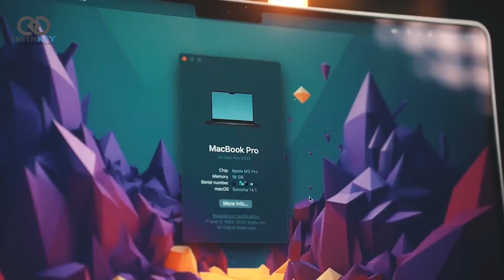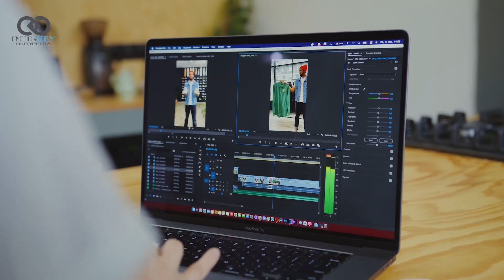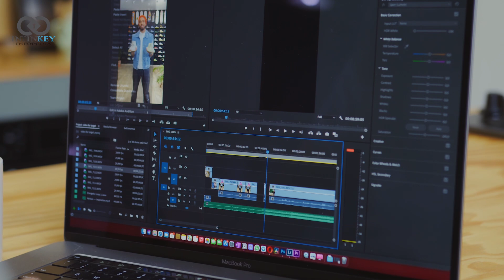M3 MacBook Pro Unveiled Exploring the Max Potential and Pro Specs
Welcome to Infinkey Infopedia, where we unravel the latest in tech! Today, we're diving deep into the world of Apple's innovation with our exclusive review of the Space Black M3 Max MacBook Pro. 🌌💻

🔍What's Inside:

● Aesthetic Revolution: Discover the stunning Space Black finish that sets the new M3 MacBook Pro apart.
● Display Perfection: Get immersed in the Liquid Retina XDR display - a             visual feast for creators and tech enthusiasts.
● Power Unleashed: Explore the capabilities of the M3 Max chip – Apple's most advanced chip yet.
● Efficiency Meets Performance: Uncover the real-world battery life and performance efficiency of this tech masterpiece.
 ● The Ultimate User Experience: From the Magic Keyboard to spatial audio, every detail is crafted for perfection.
● Software Integration: A peek into the seamless integration with macOS Monterey for a fluid user experience.

🎥In This Video:
Join us as we explore each aspect of the M3 MacBook Pro, from its sleek design to its groundbreaking performance. Whether you're a professional creator or a tech enthusiast, find out why this laptop could be your next best investment. ⭐

 ● Creative Professionals
 ● Tech Savvy Individuals
 ● Apple Product Fans
 ● Those Eyeing a Laptop Upgrade

What feature of the M3 MacBook Pro excites you the most? Let's discuss in the comments!